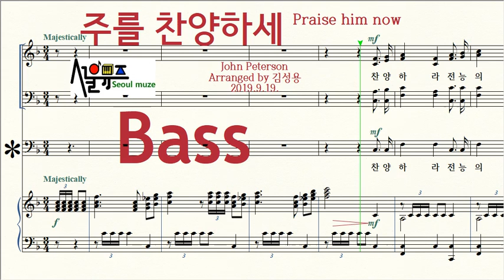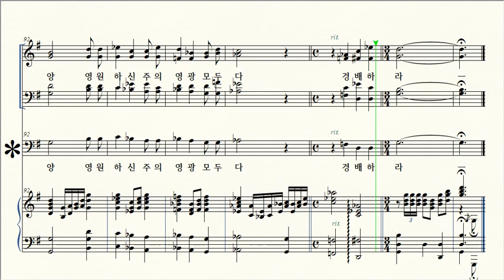주를 찬양하세 / 4 Bass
제목 Title / 주를 찬양하세 Praise him now
작곡 Composer / John Peterson
편곡 Arranger / 김성용 Kim-Sungyong 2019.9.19.
작사 Lyricist / John Peterson